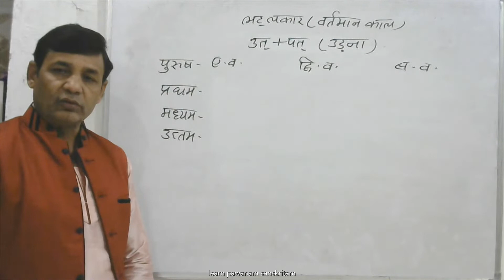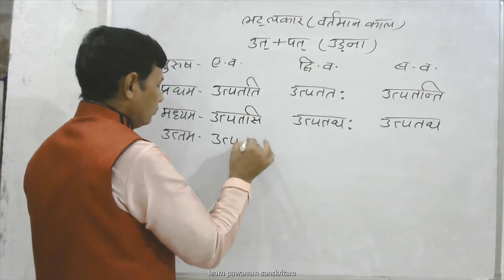ut+pat dhatu lat lakar